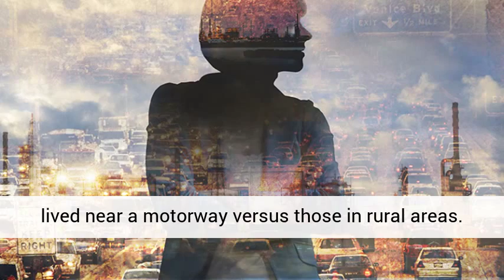What Pollution is doing to Your Skin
After the sun, pollution is your skin’s worst enemy. Scientists have linked pollutants to the acceleration of skin aging, causing wrinkles, dark spots and redness. Here’s how to protect yourself from the city you live in.
In 2010, the Journal of Investigative Dermatology published research comparing the skin of older women who lived near a motorway versus those in rural areas. The city-dwellers had 22 per cent more hyperpigmentation and wrinkles than their rural counterparts. The cause? Pollution.

If you live in the city, avoiding car emissions, air conditioning and industrial smoke is impossible. However, there are some precautions that you can take to protect your skin.

Cleansing is essential: it removes dirt from your pores and allows your skin to breathe. In addition, using a cleansing device is a great way to remove hard-to-see pollution particles, giving your skin an extra-deep clean.

Polluted cities have an increased number of free radicals in the air. This – as well as UV – decreases the production of skin collagen, which results in a rougher complexion and early on-set wrinkles. That’s why you need antioxidants.